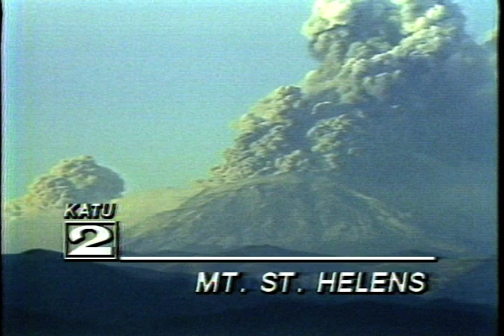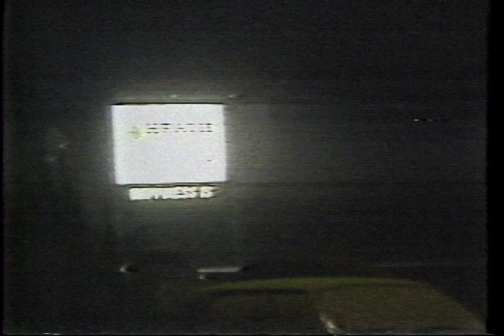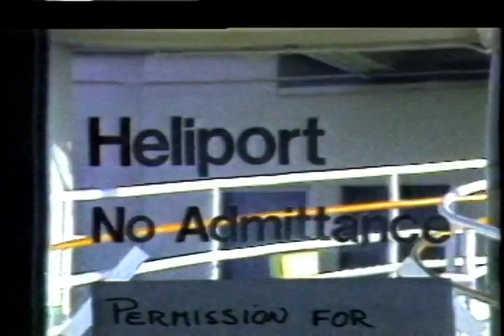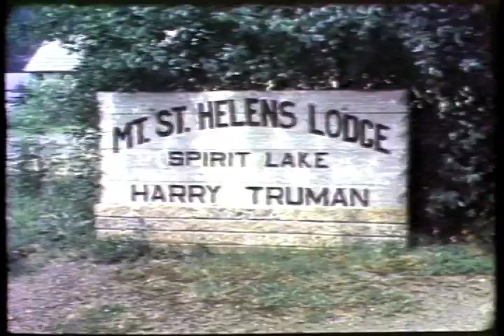K211pm News for May 181980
Portlsnd oregons KATU TV may 18 11pm newscast, all the days news,